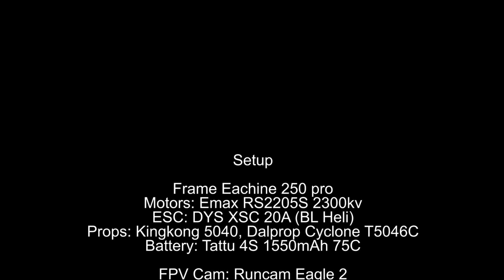Learning to fly a Racing Drone (lot of crashes)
Flying a racing drone is quite different without a full-blown flight controller with Barometer and GPS support, as this sequence of flights demonstrates. But with an Eachine Falcon 250 frame it's almost impossible to destroy the frame (propellers excluded)